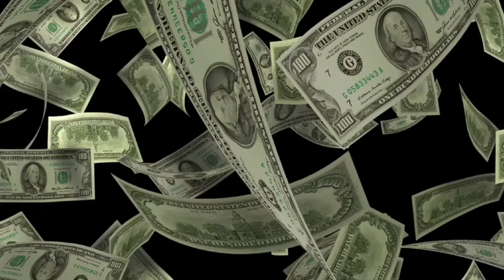4 out of 5 Millionaires have this on common!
Here is to your Decade of Dominance! ⠀⠀⠀⠀⠀⠀⠀⠀⠀
I am @CharlestonsConnector - connecting you with Opportunties, Entrepreneurs, and Adventures in Charleston, SC.